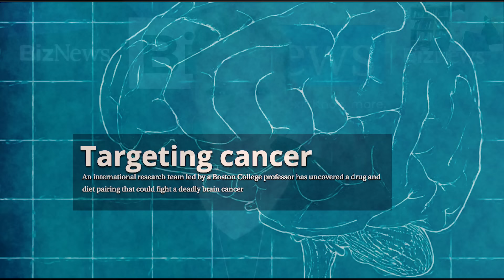"Cancer is a metabolic disease" – Dr Thomas Seyfried reveals stunning non-toxic cancer therapies.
Over a decade ago, Dr Thomas Seyfried, a trailblazer in the arena of conquering cancer, published his groundbreaking book Cancer as a Metabolic Disease: On the Origin, Management, and Prevention of Cancer, which provided extensive information showing that cancer can be best defined as a mitochondrial metabolic disease rather than as a genetic disease. This theory has incredible implications for the development of new non-toxic cancer therapies. In an interview with Dr Seyfried, he explained the virtues of this concept, the dogmatic ideology that is suppressing its development in mainstream medicine, and how the current cancer treatment is killing patients. A stunning interview with thought-provoking revelations.

TIMESTAMPS.

00:00 Dr Thomas Seyfried on the report released on 25 May of a study by a team of international researchers, of which he was a co-author, which found a non-toxic combination that destroys the two major cells in glioblastoma
09:01 On the metabolic therapies that are able to treat cancer
11:50 On the prevailing genetic theory of cancer as a disease and the contrasting mitochondrial metabolic definition of cancer
14:19 On mitochondria
18:11 On the misconception that every cancer is different and the prevalence of several modern illnesses being regarded as metabolic diseases
22:42 On the systemic problem of doctors not being allowed to recommend alternative treatments for cancer
24:43 On Otto Warburg's theory on the origin of cancer
26:28 On ideological dogma in the medical profession
29:58 On the challenges facing the metabolic therapy cancer treatment trials going ahead
33:36 On the funding of these trials
36:14 On his recommended preventative measures in respect of developing cancer
38:28 On whether there are any factors, apart from carcinogens and inflammation, etc., that can induce cancer
44:47 On the metabolic therapy cancer treatment trial
47:06 On whether metabolic therapies should be used alongside chemotherapy